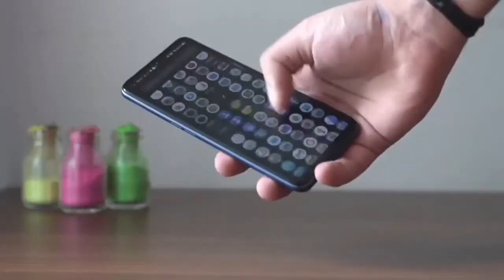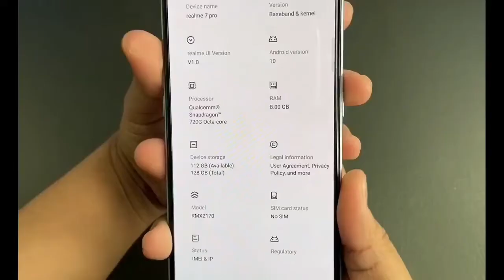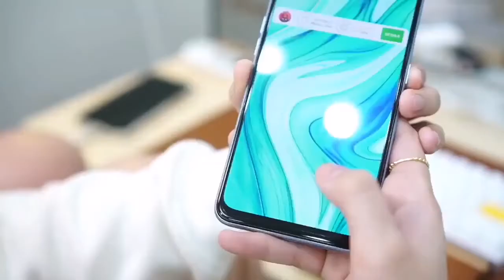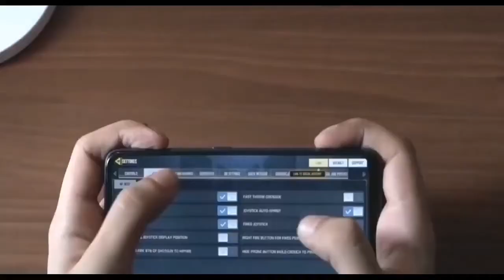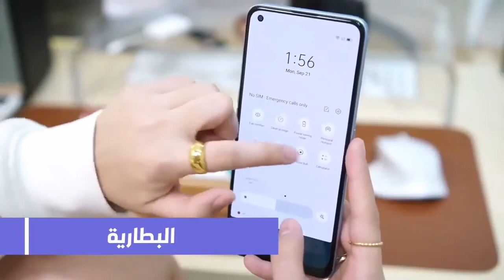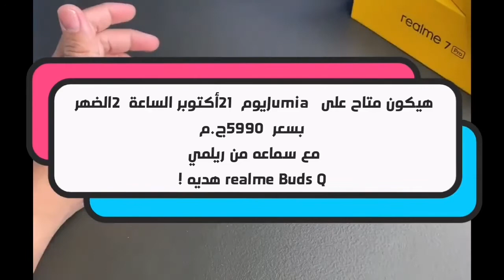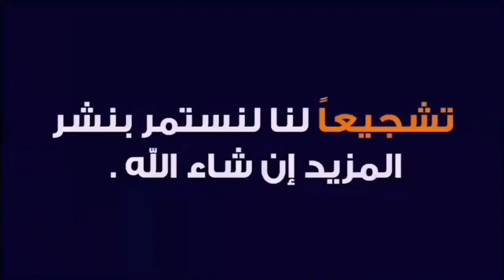Realme 7 pro مواصفات لازم تعرفها